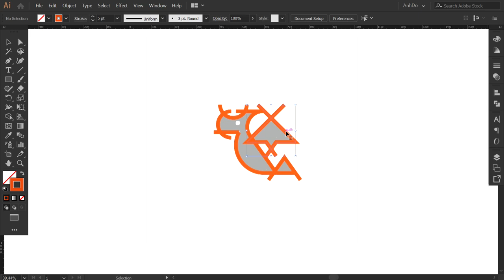Little dragon logomark design process credit: @anhdodes - Anh Do - logo designer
Little dragon logomark design process

Ideas and inspirations: little, small, minimal, simplicity, iconic, dragon, reptile, wyvern, fire, king, queen, creature, monster, animal, mythical, fantasy, etc.